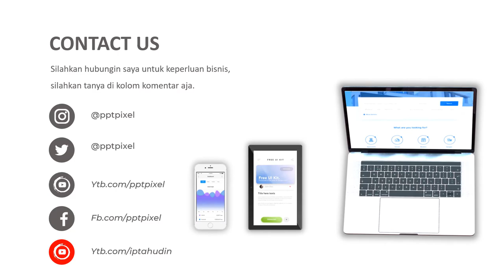AGEN VIDEO ANIMASI PROMOSI ELEKTRONIK, PROMO TEKNOLOGI, APLIKASI TERBAIK